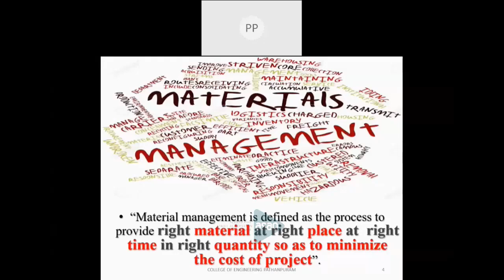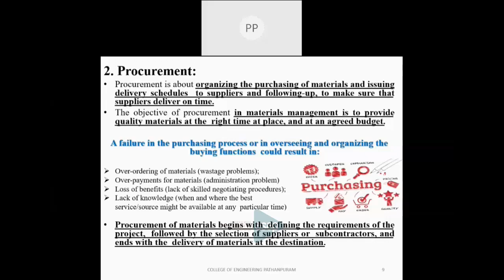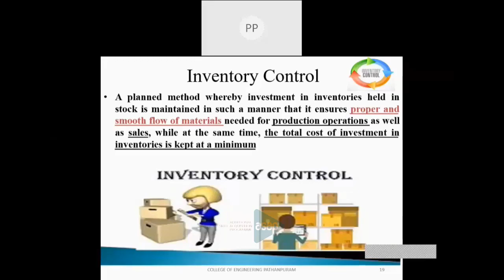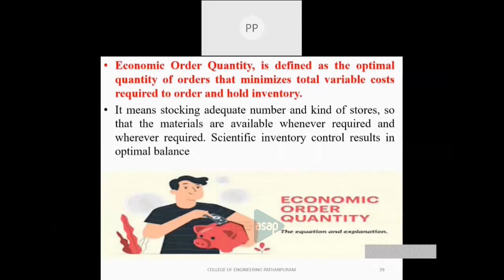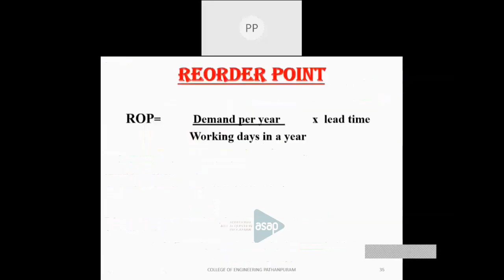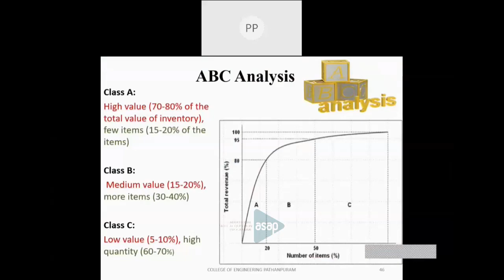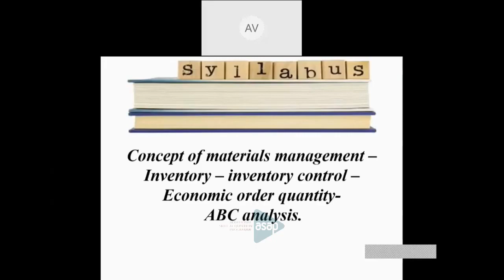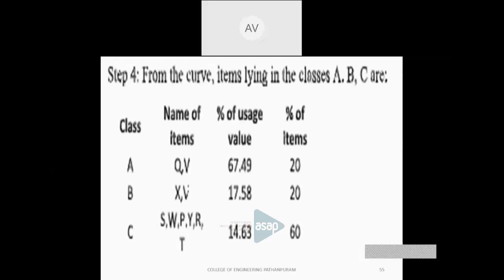CE404 Civil Engineering Project Management Module-5 | KTU S8 CE Video Lecture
𝐂𝐢𝐯𝐢𝐥 𝐄𝐧𝐠𝐢𝐧𝐞𝐞𝐫𝐢𝐧𝐠 𝐒𝐞𝐦𝐞𝐬𝐭𝐞𝐫: 𝟖 .
𝐒𝐮𝐛𝐣𝐞𝐜𝐭: 𝐏𝐫𝐨𝐣𝐞𝐜𝐭 𝐌𝐚𝐧𝐚𝐠𝐞𝐦𝐞𝐧𝐭 𝐌𝐨𝐝𝐮𝐥𝐞: 𝟓 .
𝐓𝐨𝐩𝐢𝐜: 𝐌𝐚𝐭𝐞𝐫𝐢𝐚𝐥𝐬 𝐌𝐚𝐧𝐚𝐠𝐞𝐦𝐞𝐧𝐭 & 𝐈𝐧𝐯𝐞𝐧𝐭𝐨𝐫𝐲 𝐂𝐨𝐧𝐭𝐫𝐨𝐥.
𝐒𝐞𝐬𝐬𝐢𝐨𝐧 𝐛𝐲: 𝐌𝐫 𝐏𝐫𝐚𝐬𝐨𝐨𝐧 𝐏𝐫𝐚𝐬𝐞𝐧𝐚𝐧, 𝐀𝐬𝐬𝐢𝐬𝐭𝐚𝐧𝐭 𝐏𝐫𝐨𝐟𝐞𝐬𝐬𝐨𝐫, 𝐃𝐞𝐩𝐭 𝐨𝐟 𝐂𝐢𝐯𝐢𝐥 𝐄𝐧𝐠𝐢𝐧𝐞𝐞𝐫𝐢𝐧𝐠, 𝐂𝐨𝐥𝐥𝐞𝐠𝐞 𝐨𝐟 𝐄𝐧𝐠𝐢𝐧𝐞𝐞𝐫𝐢𝐧𝐠, 𝐏𝐚𝐭𝐡𝐚𝐧𝐚𝐩𝐮𝐫𝐚𝐦.